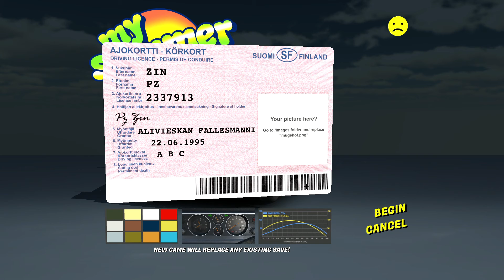Um novo começo - My summer car #1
Meu editor: Vegas 17

Editor: Eu

Thumbnail maker: Eu

Onde gravo e edito: Pc
Ryzen 5 4650g
16GB ram